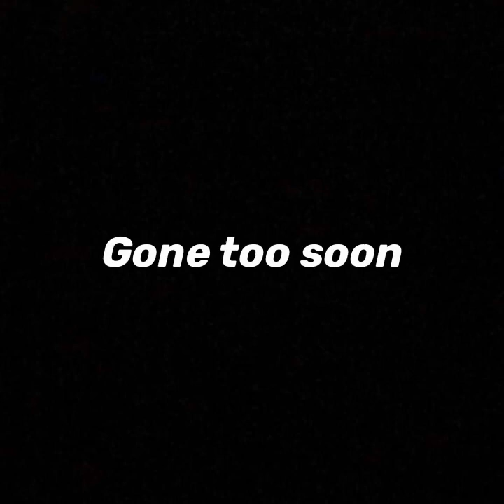Sam Bakhtiar RIP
You will be missed! I’m in shock. Gone too soon